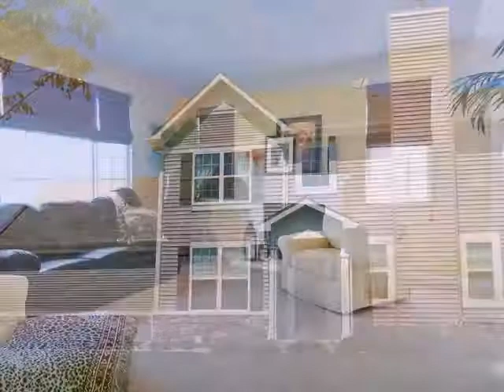Plainfield Illinois Homes for Sale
25411 Cove court, Plainfield Illinois
$215,000